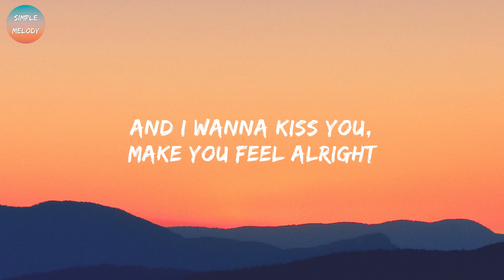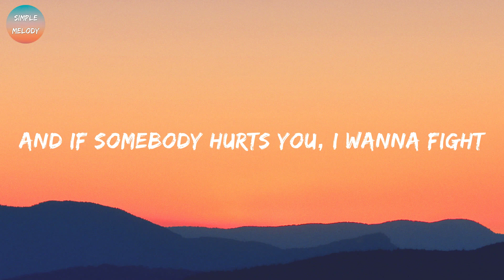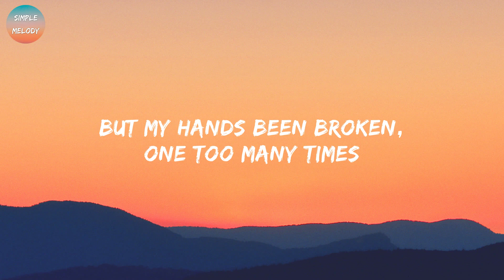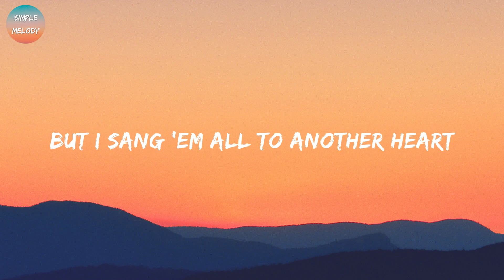Tom Odell - Another Love (Lyrics)